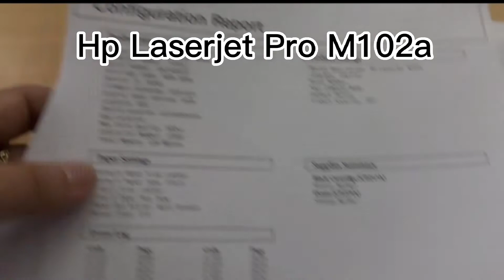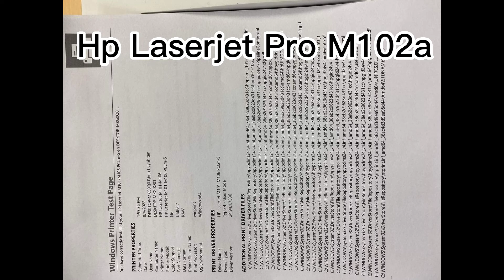Máy in giá rẻ 800k. In trắng đen một mặt Hp Laserjet Pro M102a